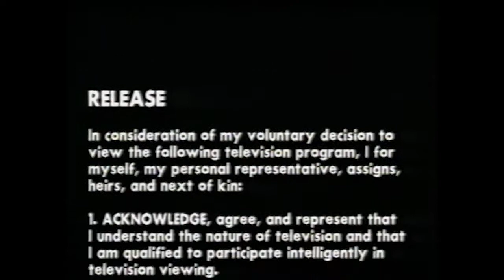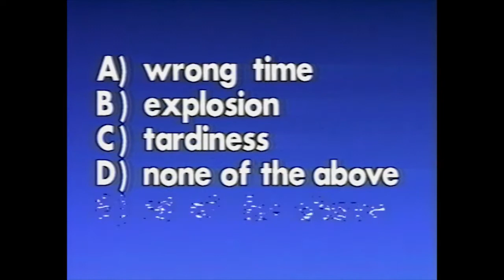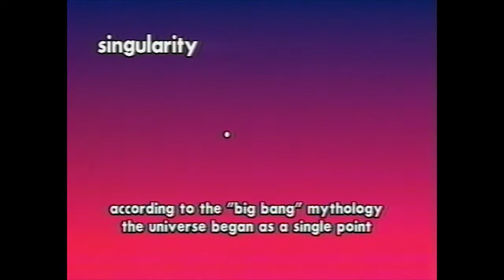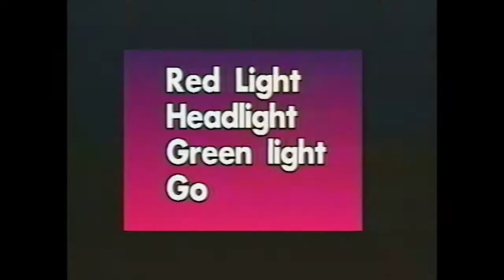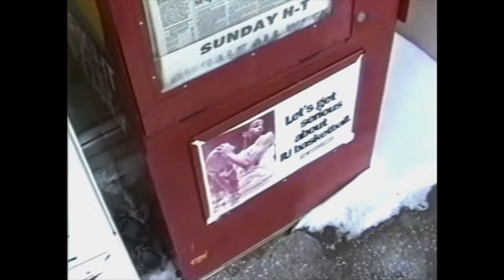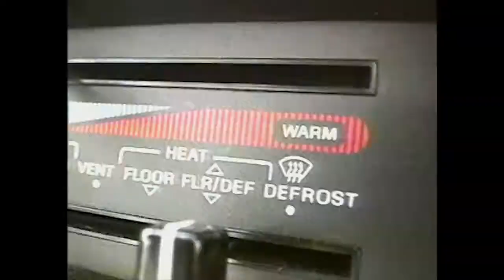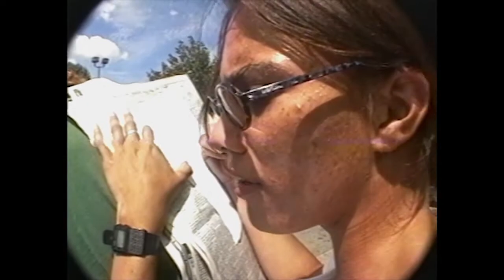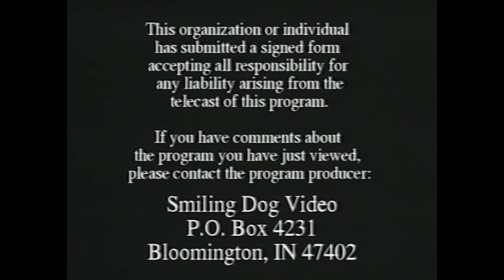RagnaROX: Part I, Section 1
After the third season of ROX ended, it seemed like the show was over, but Editor B couldn't stop cranking out videos.